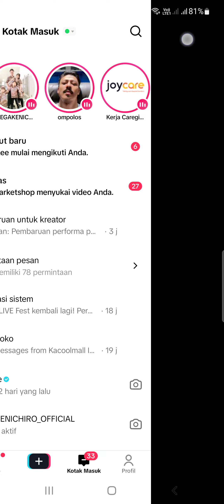31 Oktober 2024